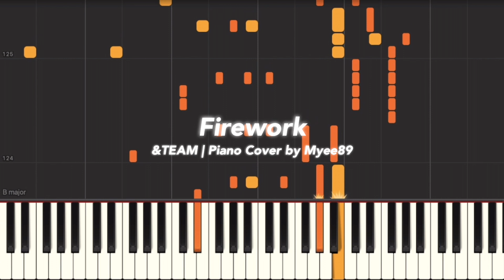&TEAM (앤팀) - Firework (파이어워크) [PIANO COVER]